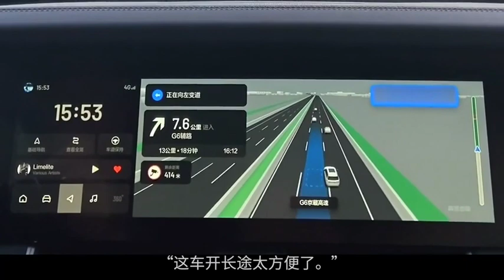美丽中国940